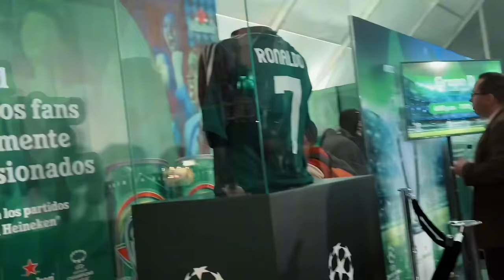ME ENCONTRÉ A PUYOL CON LA CHAMPIONS EN COLOMBIA - ELBUENJUANMA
Hola amigos! Bienvenidos a un nuevo y épico vlog de algo que me paso de la nada jajajaja es que incluso no suelo subir videos los viernes, pero tenía que contarles esto que me pasó justo ayer, espero les guste el video, ya saben que si es así pueden dejar su me gusta, sus comentarios, recomendar el canal, realmente me ayudan demasiado, los quiero mucho y nos vemos pronto en otro video.